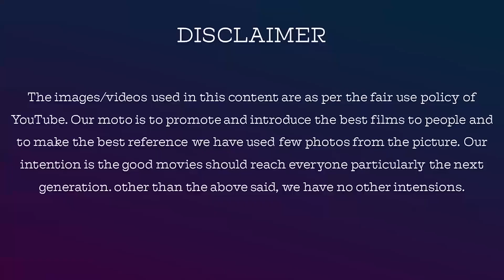Bigg Boss Season 5 Tamil Host Simbu? | CWC Kani and Nakkhul?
BiggBossSeason5Tamil Host Simbu? | CookWithComali Kani and Nakkhul?

Name: V.Dhanasekaran
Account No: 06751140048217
Bank IFSC Code: HDFC0000675
Swift Code: HDFCINBB
Bank Name: HDFC Bank

jackieTV link

yazhini Jewels

whatsup link